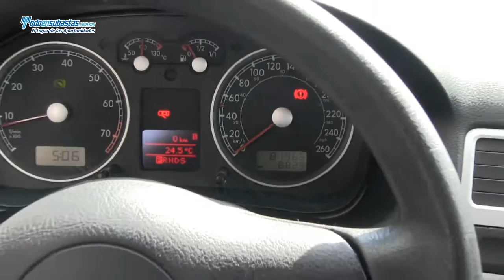Volkswagen Jetta Europa Tiptronic A/A / 2010